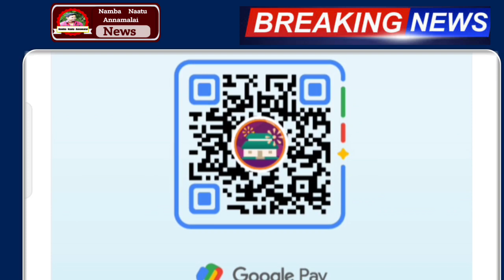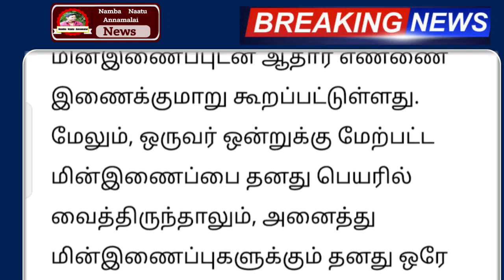நாளை முதல் ஆதார் அட்டைக்கு முக்கிய அறிவிப்பு இனி இது கிடையாது | aadharnews | ration card